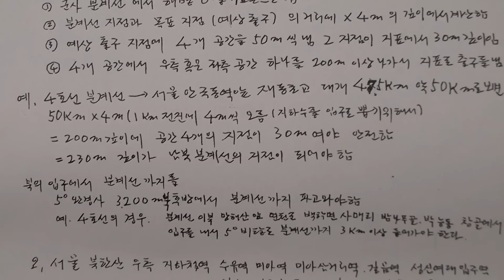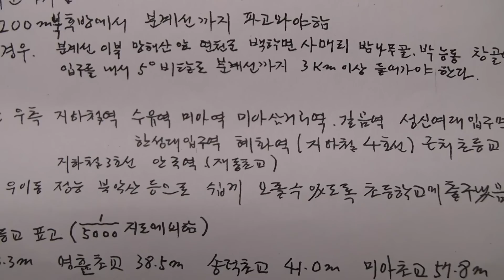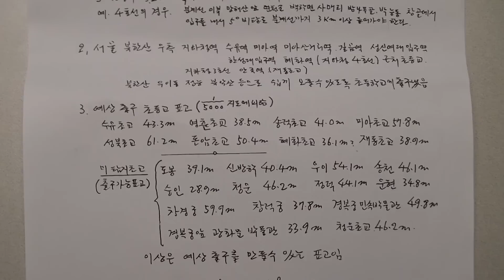이종창 신부 땅굴탐사 38년 보충자료 (4) : 북한 남침땅굴 설계 원리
'땅굴탐사 33년 총정리' 저자. 2013년 12월26일 오후 인터뷰 후 공개를 요청한 남침땅굴 탐사지도와 북괴군의 땅굴설계 원칙.